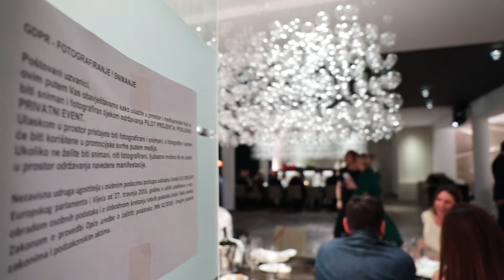Zagabria. Matrimonio esperimento Covid